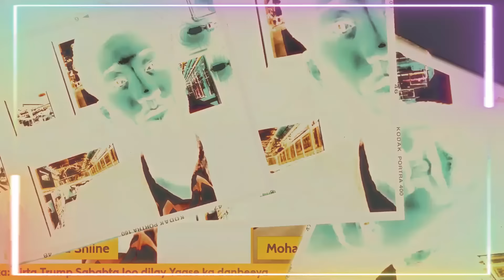DEG DEG MW Eritrea oo afka Furtay "dagaal Itoobiya,Isbahaysiga Somalia,Eg,Er Dalal kale ayaa Kujira